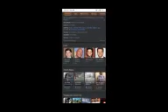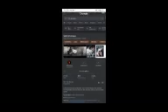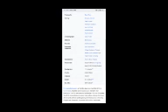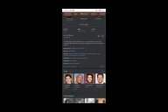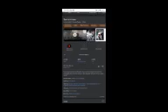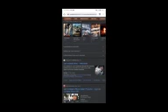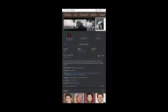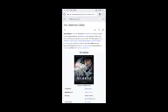San Andreas Full Movie Facts and Review / Alexandra Daddario / Dwayne Johnson / Carla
In this video we will tell you about fact and review of movie San Andreas